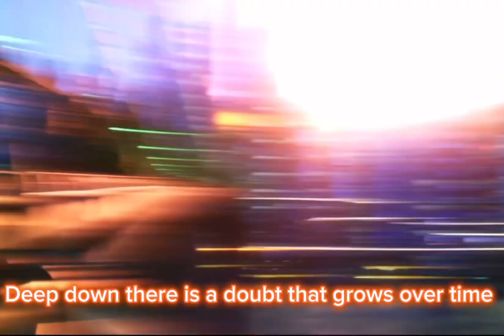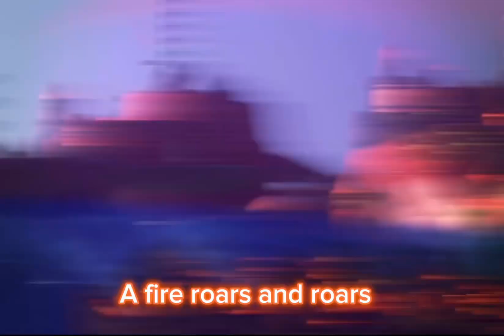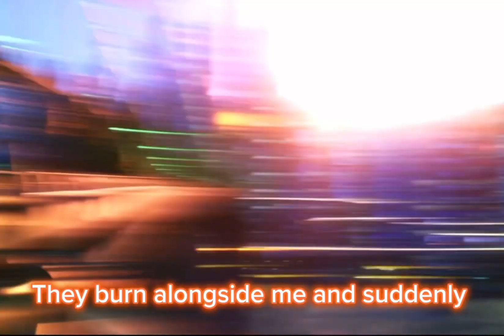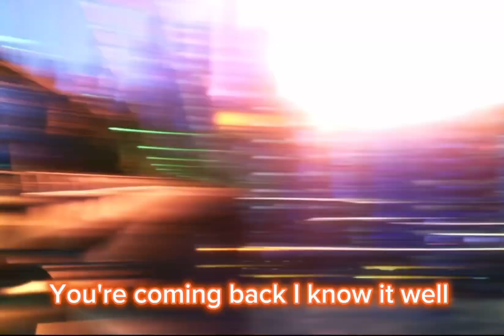The Little Mermaid 1975 Toei Animation - Matteita Hito (Movie Version HD) - Slowed & Reverb